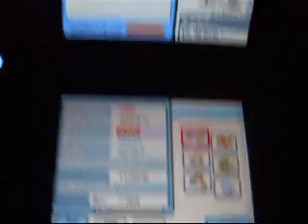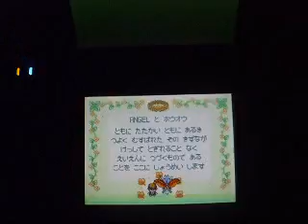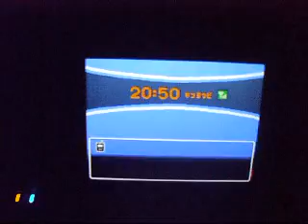Jap. HeartGold.. The Shining Leaf Crown PLUS a Random Raikou Encounter!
Since I'm taking a break from shiny hunting and gotten all 16 badges in my game. I decided to look for those shining leafs. I've started the quest last night and it ended today. I've done each of my party including my Smeargle and shiny Ho-oh, even though you don't have too.. one pokemon with 5 shinng leafs will be enough, but whatever. When you get the shiny Crown, it will add a star to your Trainer Card, so thats all. To find those Shining Leaf.. you have to walk around grassy areas in a specific route(s) depending on your pokemon's nature.

Also I've ran into a random Raikou after I've finished filming and decided to film again for fun. =p
The GB player thingy was on.. so it had the original G/S/C music while the encounter. From what I heard, when you KO Raikou and Entei.. they will be revive back with different nature and IV after you beaten the Pokemon League each time.. is it true? AND also is it possible to hunt for a shiny Entei and Raikou that way?

My shiny Ho-oh loves me! =D